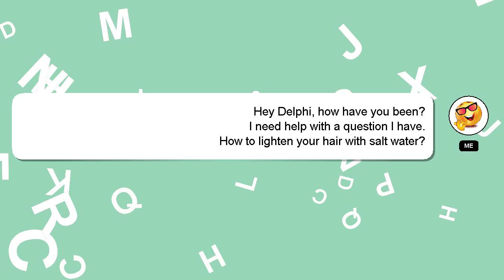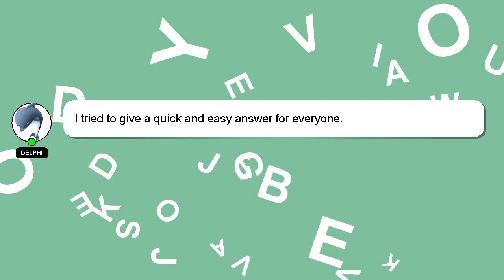How to lighten your hair with salt water?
Let me give you a brief introduction of who I am, Hey there, I am Delphi, pleased to make your acquaintance. Let me aid you in resolving any queries you may have. - How to lighten your hair with salt water?

Let me know if you have more specific questions or concerns by leaving a comment or starting a chat. Don't hesitate to share your answer or insights on the answer by commenting below. A 'heart' from me will be given as a sign of appreciation for your answer.

*2 What we are experimenting :*